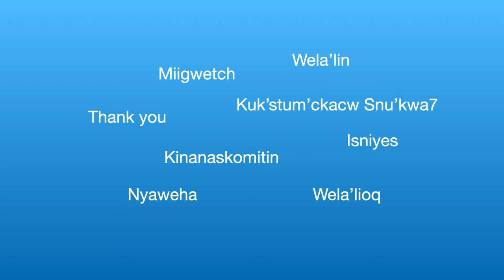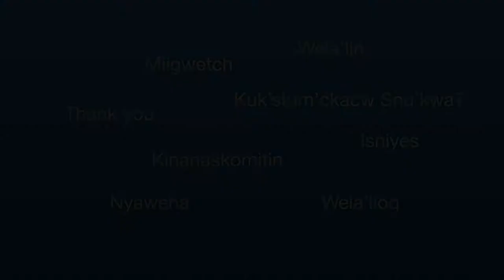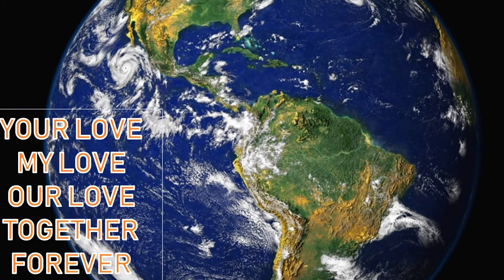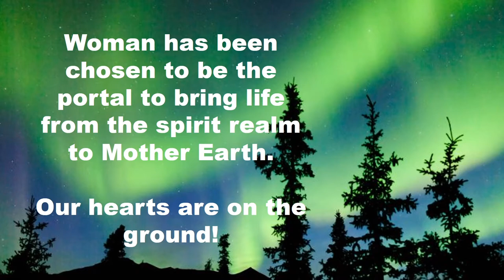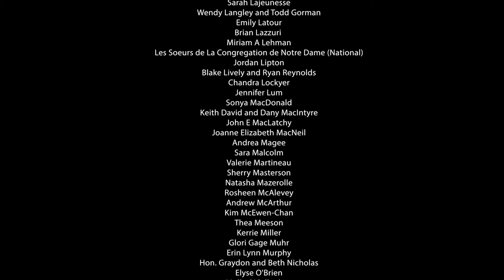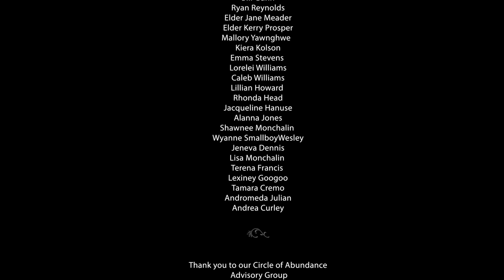$1M Announcement and Celebration for Circle of Abundance - Amplifying Indigenous Women's Leadership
In November 2020 Coady Institute announced a significant milestone for the Circle of Abundance – Amplifying Indigenous Women’s Leadership initiative that launched earlier this year.

The initiative aims to build on the Institute’s 60-year history of accompanying social change leaders, and ten years of hosting the Institute’s award-winning Indigenous Women in Community Leadership program for self-identified First Nation, Métis, and Inuit women in Canada.

Karri-Lynn Paul, Indigenous Program Teaching Staff, announced in an online event November 19 that the Institute has reached its one-million-dollar fundraising goal.